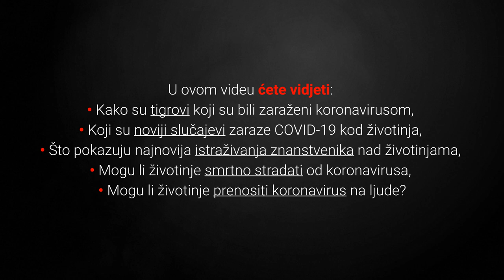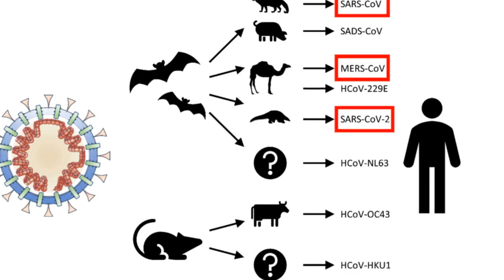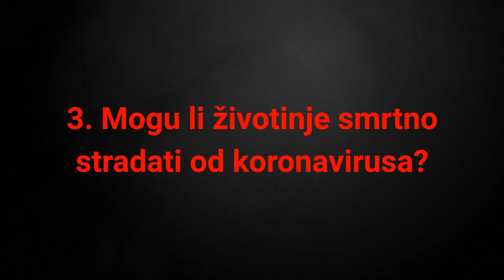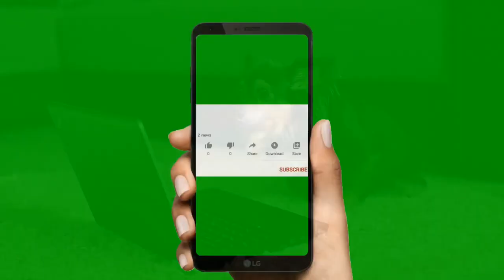🐾 Koje Se Životinje Mogu Zaraziti Koronavirusom I Je Li Smrtonosan? COVID-19 Kod Životinja!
👉 COVID-19 kod životinja prisutan je neko vrijeme. Je li koronavirus smrtonosan za životinje? Koje životinje mogu zaraziti koronavirusom? Kako su zaraženi psi, mačke, tigrovi, lavovi, leopardi, gorile itd...

⬇️ Više ⬇️
Posjeti moj webshop KUĆNI LJUBIMCI SHOP na adresi:

5% POPUSTA ❤️❤️❤️ uz kupon "LJUBIMCI"

▶️2. Usporedba TOP 5 Najisplatljivijih Brendova Pseće Hrane:◀️

💵 Donacije: 💵
Bitcoin: [14yyb87SSpzXpLnoXCa9ff6kLY5oEJjUwP]

U prijašnjim mojim videima o koronavirusu kod pasa i mačaka mogli ste vidjeti da se psi i mačke mogu zaraziti koronavirusom, ali kakva je situacija sa ostalim životinjama?

U ovom videu ćete vidjeti:
• Kako su tigrovi koji su bili zaraženi koronavirusom,
• Koji su noviji slučajevi zaraze COVID-19 kod životinja,
• Što pokazuju najnovija istraživanja znanstvenika nad životinjama,
• Mogu li životinje smrtno stradati od koronavirusa,
• Mogu li životinje prenositi koronavirus na ljude?

U redu, pogledajmo sada odgovore na pitanja.

1. Kako su tigrovi koji su bili zaraženi koronavirusom?

Dobra informacija za sve ljubitelje životinja je da su se svi tigrovi u potpunosti oporavili, a to podrazumijeva da:
• jedu normalno,
• ne kašljaju
• i osjećaju se dobro.

Također u istom zoološkom vrtu u Americi zaraženi bilo je zaraženo i 3 lava.

Lavovi su također dobro i u potpunosti su se oporavili.

2. Koji su noviji slučajevi zaraze COVID-19 kod životinja?

Potvrđeni su slučajevi zaraze kuna na farmama u:
• Danskoj,
• Nizozemskoj,
• Španjolskoj,
• Švedskoj,
• Italiji i
• SAD-u.

Zaražene kune bile su u doticaju sa zaraženim ljudima i to je rezultiralo zarazom kod njih.

Noviji slučaj zazaraze nekoliko gorila s COVID-19 u Americi.

Ohrabljujuča činjenica je da zaražene gorile zasad imaju samo blaže simptome i vrlo vjerojatno će preboljeti koronavirus.

Od ostalih slučajeva imamo dva slučaja zaraženih životinja u zoološkim vrtovima u:
• Barceloni - 4 lava,
• Americi – 3 leoparda.

Provedena su istraživanja znanstvenika u laboratorijima nad:
• psima,
• mačkama,
• tvorcima,
• hrčcima,
• šišmišima,
• rovkama.

Znanstvenici su utvrdili da se psi, mačke, tvorovi, hrčci i šišmiši mogu zaraziti koronavirusom i prenijeti ga na druge članove svoje vrste.

Ipak, psi mnogo teže prenose COVID-19 na druge pse nego li mačke na druge mačke.

Što je s ostalim životinjama?

Miševi, svinje, pilići i patke nisu se u laboratorijskim uvjetima zarazili s koronavirusom niti ga prenijeli na druge pripadnike svoje vrste.

3. Mogu li životinje smrtno stradati od koronavirusa?

Postoji jedan primjer smrtnog slučaja 17 godišnjeg psa Pomeranca iz Japana.

Naime on je bio zaražen koronavirusom i u karanteni.

Nakon povratke s karantene on je ubrzo preminuo, ali vlasnica nije dopustila da se pregleda psa i utvrdi uzrok.

Najvjerojatnije uzrok smrti psa nije bio Covid.

Kod ostalih životinja na sreću nema dokazanih smrtnih slučajeva zbog koronavirusa.

4. Mogu li životinje prenositi koronavirus na ljude?

Vjeruje se da je koronavirus prvotno prešao sa šišmiša na ljude, ali dokaza za masovnu zarazu nema.

Također zasad nema potvrđenih slučajeva da koronavirus prenose životinje na ljude odnosno da psi, mačke, tigrovi i ostale životinje prenose zarazu na ljude.

S druge strane mi ljudi prenosimo zarazu na životinje i toga moramo biti svjesni i ne izlagati životinje opasnosti ako smo pozitivni na Covid.

COVID-19 Kod Životinja!

Materijali u videu
1. Koje Se Životinje Mogu Zaraziti Koronavirusom I Je Li Smrtonosan? COVID-19 Kod Životinja: